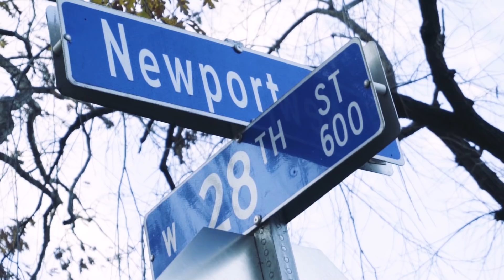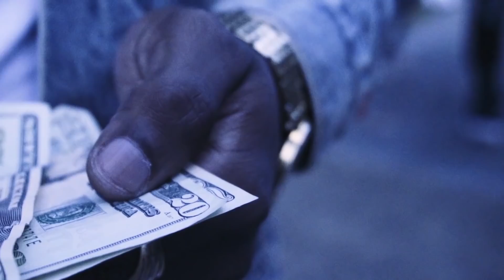Dee Nice & MoneyBoy Cruize - Patek | Shot by ILMG